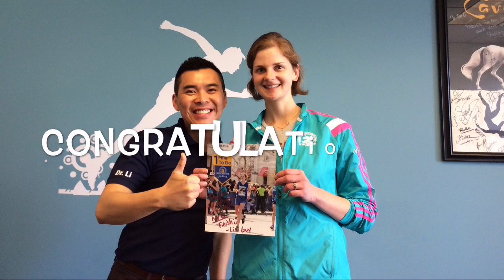Champion Testimonial: Liz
Check out how Liz G went from barely walking to completing her best run yet at the 2016 Boston Marathon.

Get back to a better you! | mobilityplussportsrehab.com

👉🏼If you like this video, make sure you give it a 👍 and share it with a friend who has (put in condition) or needs help with their (put in condition)!💪🏼

Schedule with us TODAY!

2200 6th Ave, Suite 832 Seattle, WA 98121

Tues: 8:00 AM – 6:00 PM
Wed: Closed
Thurs: 8:00 AM – 6:00 PM
Fri: 8:00 AM – 4:00 PM
Sat & Sun: Closed